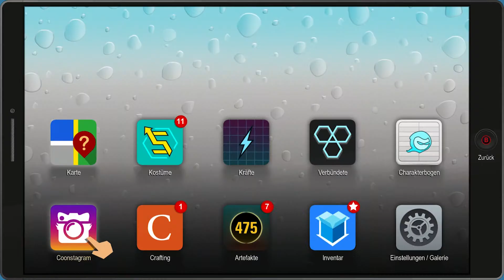SOUTH PARK - DIE REKTAKULÄRE ZERREIßPROBE[#36]🎬Spionage bei den Freedom Pels!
SOUTH PARK - DIE REKTAKULÄRE ZERREIßPROBE[#36]🎬Spionage bei den Freedom Pels!★Let's Play South Park: Die Rektakuläre Zerreißprobe
★ ALLGEMEINE INFORMATIONEN ZUM SPIEL:
Die rektakuläre Zerreißprobe findet zeitlich nach der Handlung von South Park: Der Stab der Wahrheit statt. Die Schulkinder Stan, Kyle, Cartman und Kenny stürzen sich mit ihren Freunden in ein neues Abenteuer, diesmal spielen sie Superhelden und nutzen dazu wieder ihren Heimatort South Park in den Colorado-Rocky-Mountains. Doch bei Cartmans Franchiseplänen verwerfen sich die Jungen und teilen sich in zwei rivalisierende Gruppen. Cartmans Anhänger treten dabei der Gruppe Coon and Friends bei, während die anderen sich der Gruppe Freedom Pals anschließen, um ihre eigenen Franchisepläne durchzusetzen. Der Zwist erwächst zu einem Krieg zwischen den beiden rivalisierenden Parteien.

Genre:  Rollenspiel
Plattform:  PC
Herausgeber: Ubisoft
Entwickler: Ubisoft San Francisco, South Park Digital Studios
USK-Einstufung: 16

«HINWEIS»
Wenn dir das Spiel gefällt, unterstütze die Entwickler und kaufe dir den Titel oder die Serie im Original

\\Super Kanäle:
►CH4RM3URS